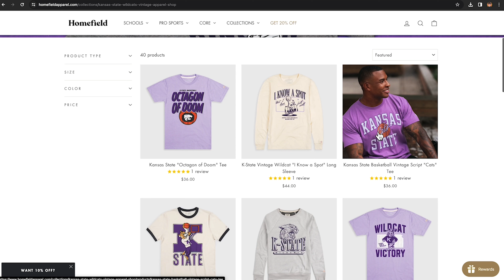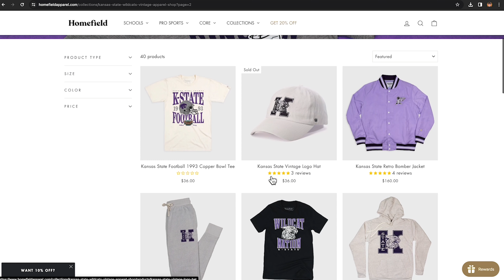NIL: How It Works, Common Misconceptions & Why It Matters For K-State Athletics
Curry Sexton, Ryan Henington and Pierson McAtee take a deep dive into NIL at K-State on today's new episode of Cats Talk by Wildcat NIL. Together, the guys expose common misconceptions about NIL, explain how it actually works, and discuss why NIL is crucial for K-State athletics. The guys also discuss the role of NIL collectives and Wildcat NIL's relationship with the university. If you want to learn everything there is to know about NIL and how it will bring championships to Kansas State, this episode is for you!

Learn more about Wildcat NIL and help support NIL at Kansas State by visiting

TIME STAMPS
00:00 - Intro
01:24 - Building Wildcat NIL
03:57 - How NIL Collectives Work
05:18 - Financial Education for Athletes
07:45 - Relationship w/ K-State
08:54 - Membership Program
10:49 - NIL for Good
10:31 - Perceptions About NIL
15:45 - NIL at K-State
18:07 - Message to Fans